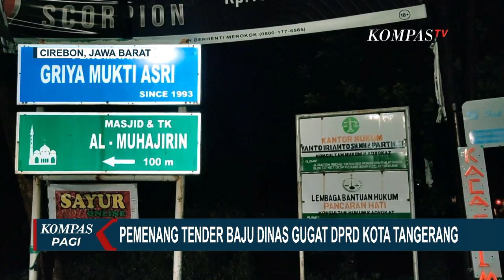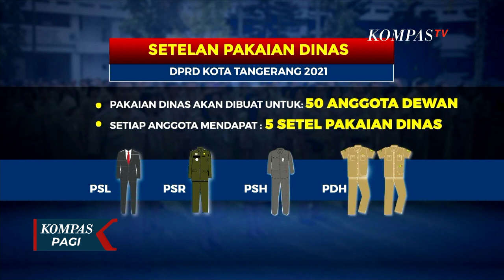Perkara Louis Vuitton, Pemenang Tender Baju Dinas Siap Gugat DPRD Kota Tangerang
TANGERANG, KOMPAS.TV - Setelah DPRD Kota Tangerang membatalkan anggaran pengadaan baju dinas CV Adhi Prima Sentosa selaku pemenang tender pengadaan baju dinas mengaku kecewa. Mereka berencana melakukan gugatan kepada Pemerintah Kota Tangerang.

Inilah lokasi CV Adhi Prima Sentosa di perumahan Griya Mukti Asri, Kecamatan Kedawung, Kabupaten Cirebon, Jawa Barat.

Perusahaan ini merupakan pemenang tender pengadaan baju dinas DPRD Kota Tangerang sesuai pengumuman dalam situs lpse.tangerang kota.go.id.

Kuasa hukum perusahaan menyatakan, pembatalan yang dilakukan Pemkot Tangerang sangat merugikan perusahaan.

Oleh karena itu CV Adhi Prima Sentosa akan melakukan gugatan hukum terhadap Pemkot Tangerang yang melakukan pembatalan tender.

Setelah sempat menuai kontroversi pengadaan baju dinas bagi 50 anggota DPRD Kota Tangerang yang mencapai Rp 1,2 miliar akhirnya resmi dibatalkan.

Ketua DPRD Tangerang juga meluruskan, pihaknya tidak pernah membahas penentuan merek bahan kain termasuk merek Louis Vuitton yang disebut-sebut akan digunakan sebagai bahan kain seragam anggota dewan.